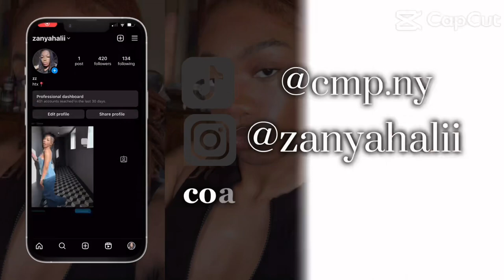maintenance vlog// nails, lashes, etc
as a girl , maintenance weeks are a priority. I am try something new with the nails and giving a mini tutorial on lashes. I hope you enjoy this video and your coming back for more🤍